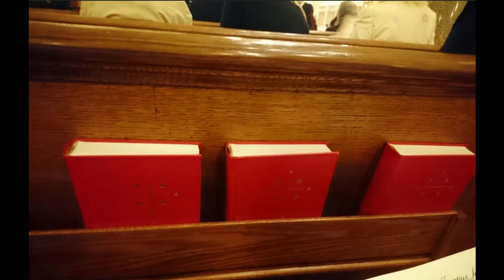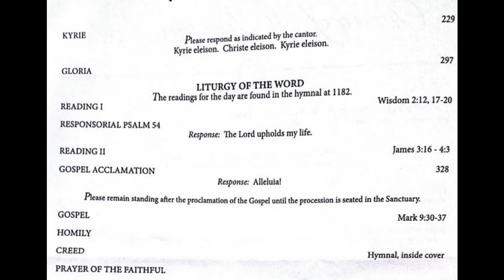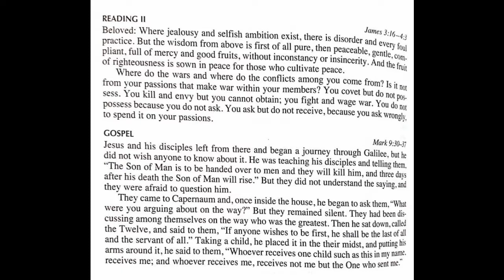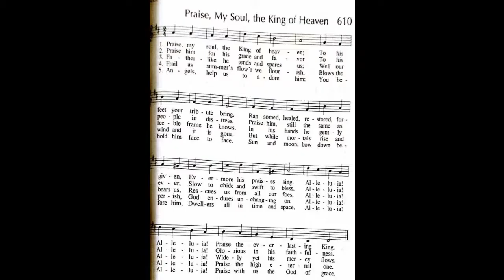Mass Music Field Study Fall 2018: St. Ignatius Loyola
Name of Student: Sabbu Maharjan
Name of Church: St. Ignatius Loyola
Date and Time of Field Study: Sunday, September 23rd, 2018, 11 AM
Name of Minister Leading Service: Rev. William J. Bergen, S.J.

Initially, I did not know if I could take pictures or videos at the mass so I only have recorded audios in this video and the last picture of me is with one of the associate pastors, Rev. Vincent B. Sullivan, S.J.

References:

5. The program provided by St. Ignatius Loyola Church
6. Texts from the book that the church uses: Worship, 4th Edition, by GIA publications